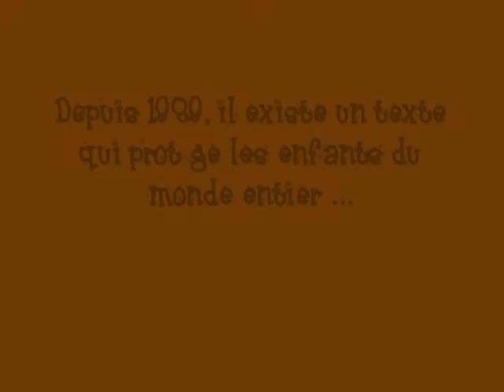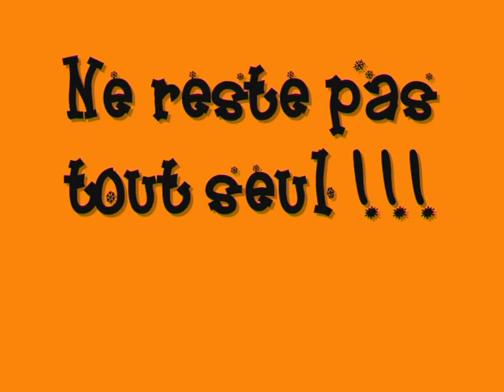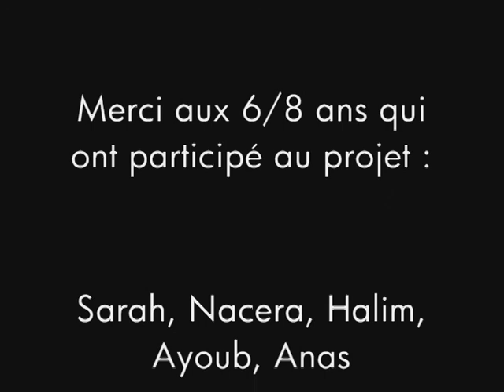droit de l enfant3